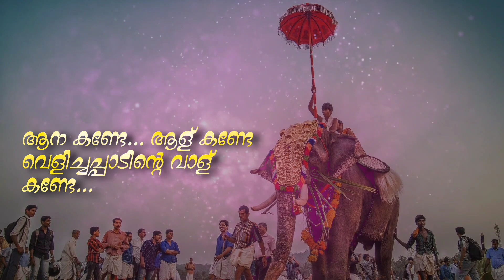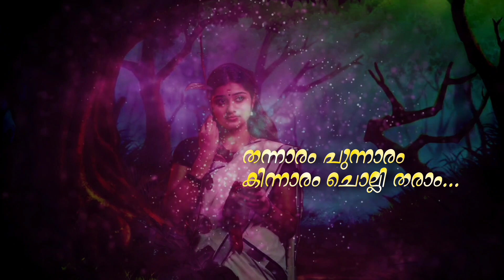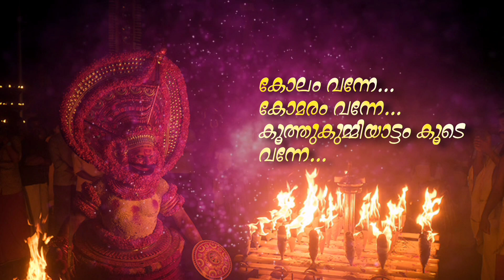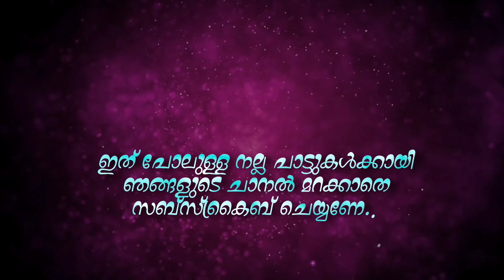Chelothoru Chekkanumothu | ചേലൊത്തൊര് | Lyrical Video Folk Song | Vaisakh Sreeragam | Nattupattu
Watch Chelothoru Chekkanumothu | ചേലൊത്തൊര് | Lyrical Video Folk Song | Vaisakh Sreeragam

Lyrics : Ranjith Velayudhan
Music & Singer : Vaisakh Sreeragam
Studio : AVNZ'Tracks Vellanad TVM
Editz : Rajeesh Devaragam
Mix : Abhi Vedha
Produced By : A J Creations

NATTUPATTU
Audios & Videos